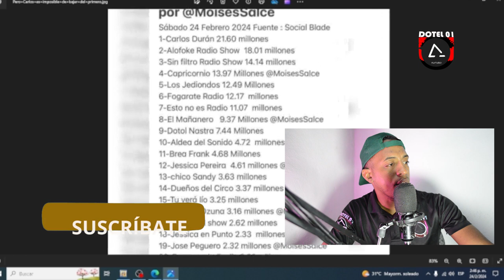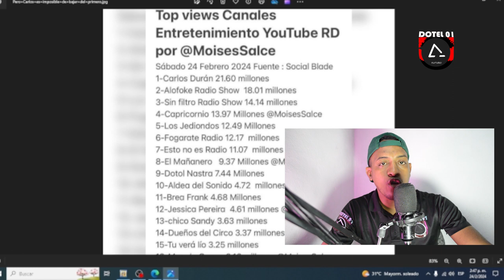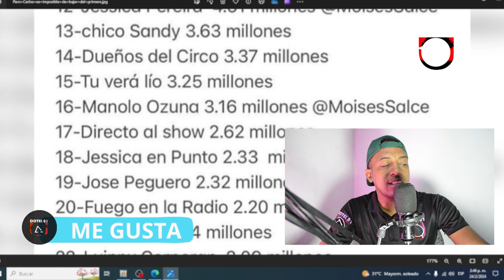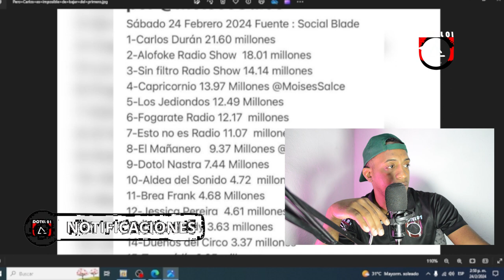EL SHOW DE CARLOS DURÁN SIGUE SUPERANDO A ALOFOKE RADIO SHOW EN EL TOP DE MOISÉS SALCE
Bienvenido al canal " @dotel01 " donde podrá disfrutar de varios contenidos como, ENTREVISTAS y ANALISIS.